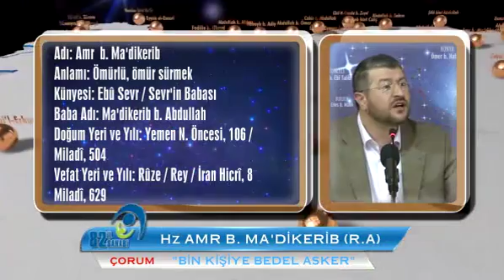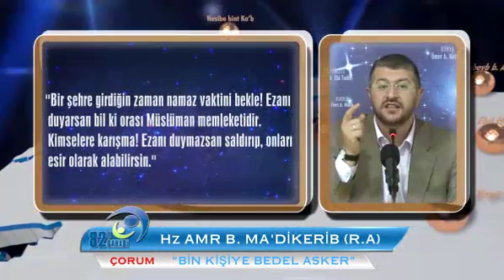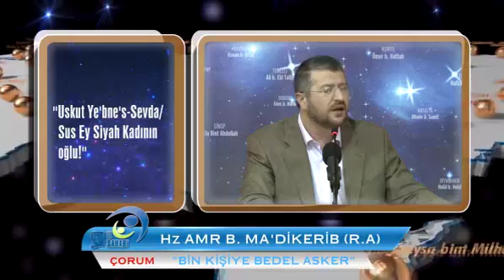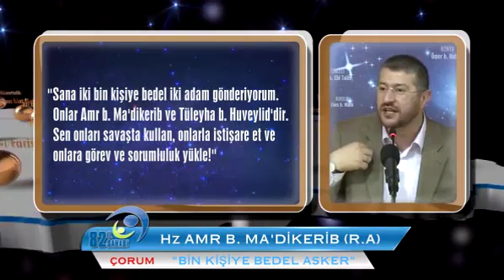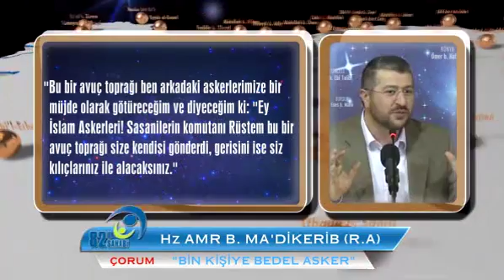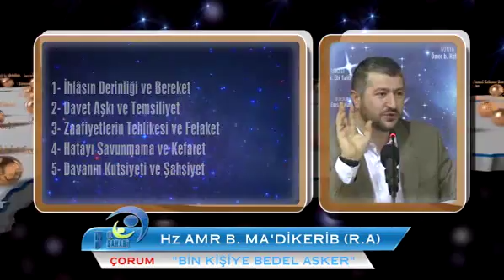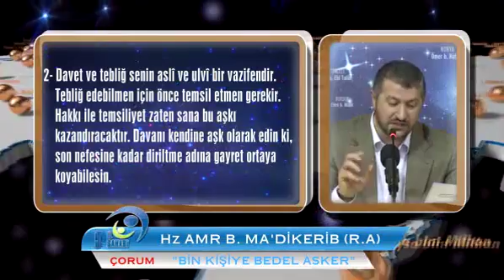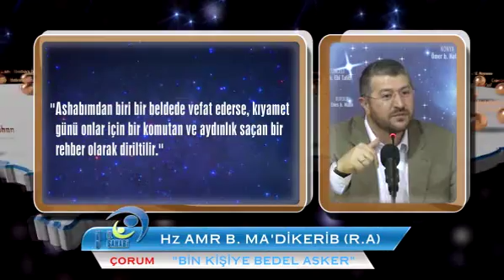39. Hz. Amr b. Ma'dikerib (r.a) Bin Kişiye Bedel Asker / Çorum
Muhammed Emin Yıldırım Hocamızın 82 İl 82 Sahabi Projesi kapsamında Çorum'da gerçekleştirdiği " Hz. Amr b. Ma'dikerib (r.a) Bin Kişiye Bedel Asker " konulu konferansı.

1- İhlâsını her gün biraz daha derinleştir ve yenile! Bu alanın kahramanları olan Sahabeyi hiçbir zaman unutma! İhlâs amellerin hem kabul olunma vesilesi, hem bereketidir. İşinin başına ihlâsı koy ki, neticede sevinebilesin.

2- Davet ve tebliğ senin aslî ve ulvî bir vazifendir. Tebliğ edebilmen için önce temsil etmen gerekir. Hakkı ile temsiliyet zaten sana bu aşkı kazandıracaktır. Davanı kendine aşk olarak edin ki, son nefesine kadar diriltme adına gayret ortaya koyabilesin.

3- Zaafiyetler beşer olmanın bir gereğidir. Tehlikeli olan, bu zaafiyetleri doğru bir muhasebe ile ortaya koyup, gereken tedbiri almamaktır. Var olan hastalıklarını tespit edip iyice kontrol altına al ki, felakete sürüklenmeyesin.

4- Hata eder etmez, beşerin atası olan Hz. Âdem gibi davranmalısın. Asla hatanı savunmamalı, bahanelere sığınmamalı, işin bedelini başkalarına ödetmemelisin. Hatanın büyüklüğü ne ise kefareti de o düzeyde olmalı ki, ahirette pişmanlık çekmeyesin.

5- Davanın kutsiyetini hiçbir zaman unutamamalısın. Dava risaletin davasıdır. Dava Allah’ın alî/yüce olan kelimesini ötelere taşıma davasıdır. Öyleyse hedefe kitlenmeli, şahıslara takılmamalı ve şahsiyetini davana yakışır bir biçimde inşa etmelisin ki, yarı yollarda kalmayasın.